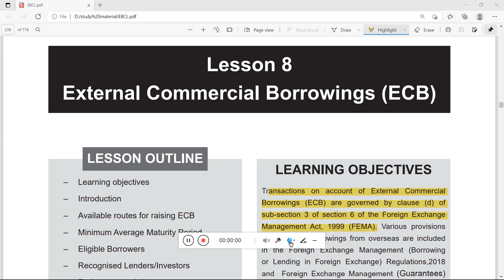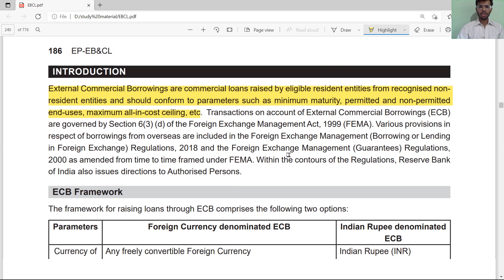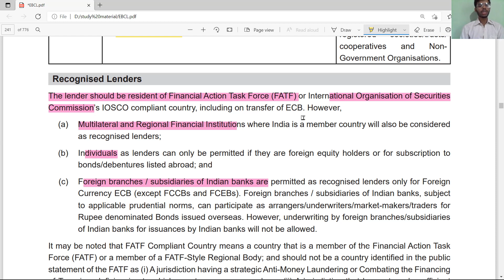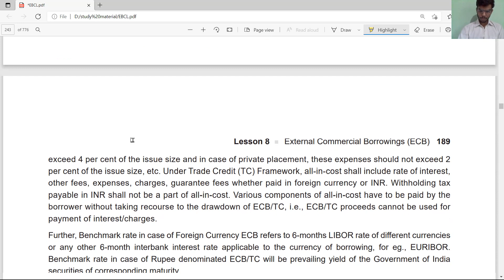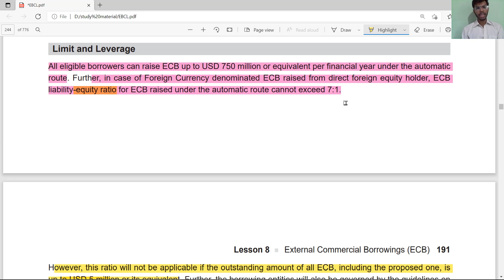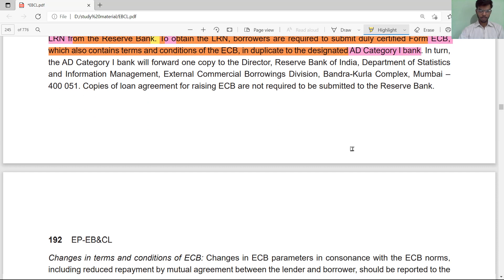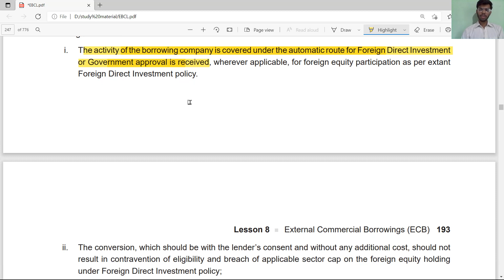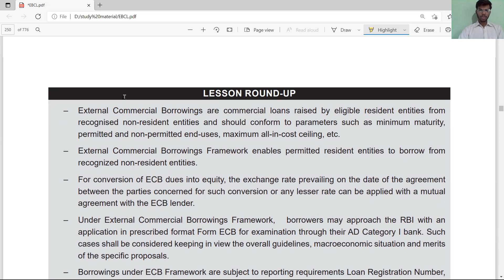LESSON 8 /EXTERNAL COMMERCIAL BORROWING OF EBCL